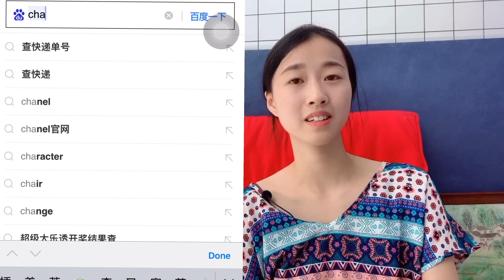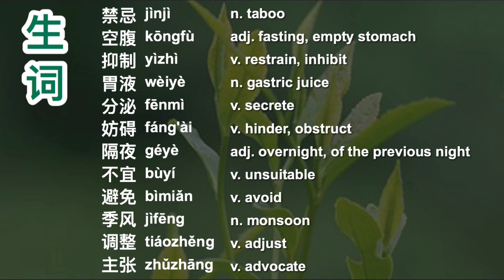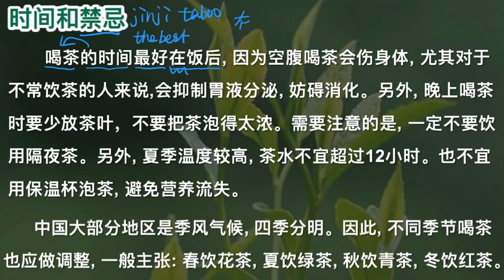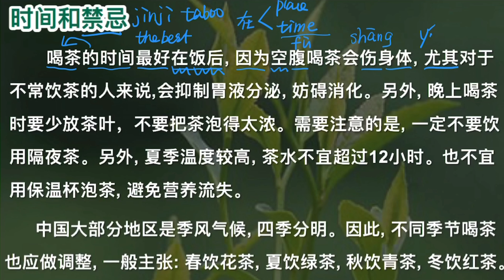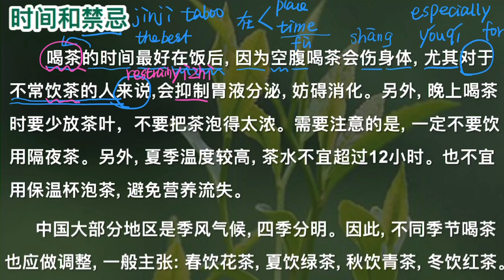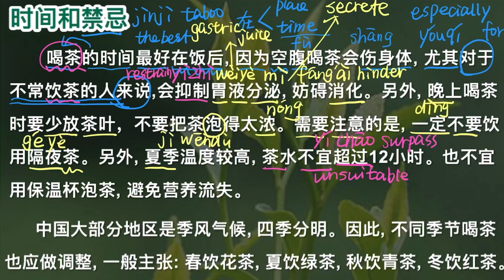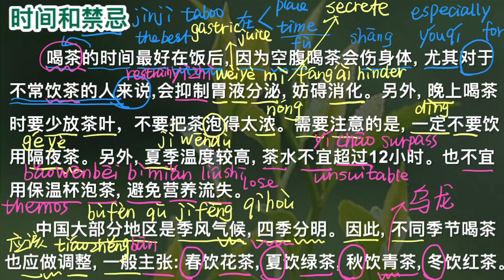Learn mandarin Chinese - Chinese Reading Challenge - 茶 - how to drink tea - Day 9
Welcome to our 14 day Chinese reading challenge - Day 9 -read to dos and not to do about tea 茶- 喝茶的时间和禁忌

In this 14 days, we will read from books, news, ads, internet comments,etc.

To join my reading group for free
Wechat:

You will get the materials of each day, and feedback of your reading, and you can read along with the other people ：）